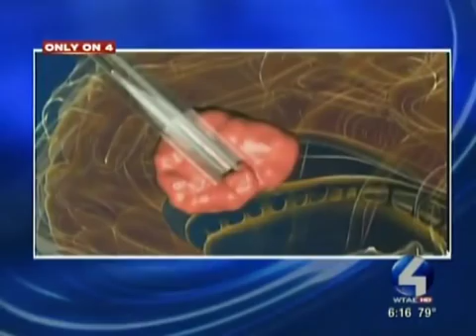WTAE-TV: New Brain Tumor Surgery at UPMC Children’s Hospital of Pittsburgh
Watch a video segment from WTAE-TV about an endoport brain tumor surgery at UPMC Children’s Hospital of Pittsburgh. Learn more about pediatric neurosurgery at UPMC Children’s Hospital